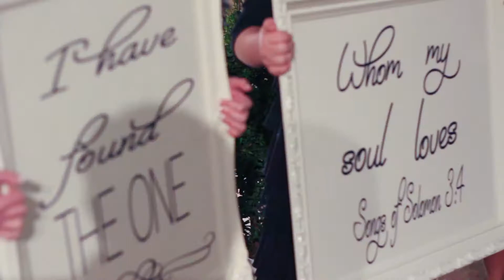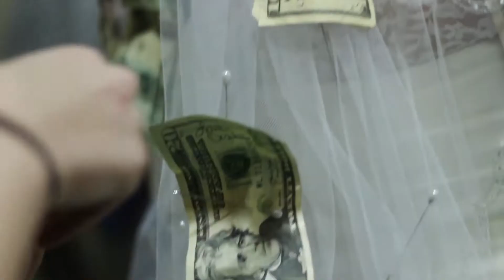Savannah and Adam Highlights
This was an incredibly fun wedding to shoot. We wish Savannah and Adam a long and happy marriage.